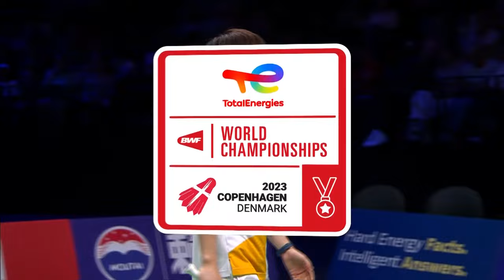BWF World Championships 2023 | Chen Yu Fei (CHN) [3] vs. Wang Zhi Yi (CHN) [10] | QF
Women's Singles | Quarterfinals
Chen Yu Fei (CHN) [3] vs. Wang Zhi Yi (CHN) [10]